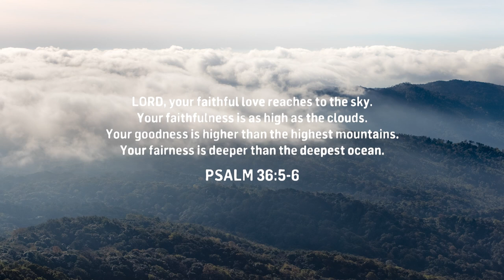ICF Worship - Higher (Moments Album) [Piano Instrumental]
Instrumental Piano Version of "Higher" from the Moments Album by ICF Worship
This song is a reflection of the scripture Matthew 1:23 “The virgin will conceive and give birth to a son, and they will call him Immanuel” (which means “God with us”).